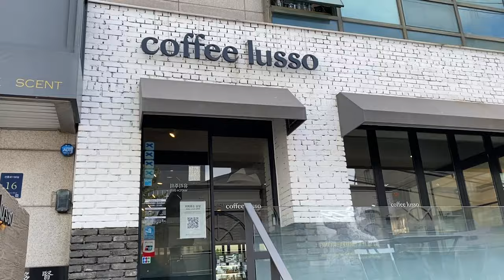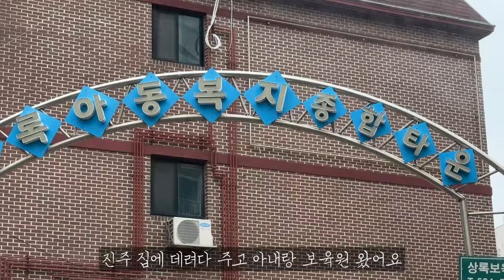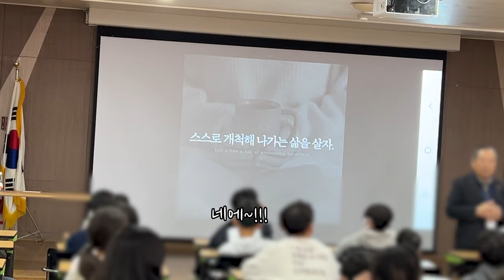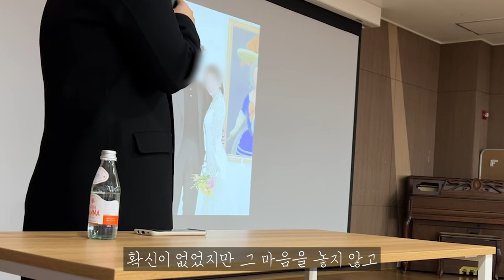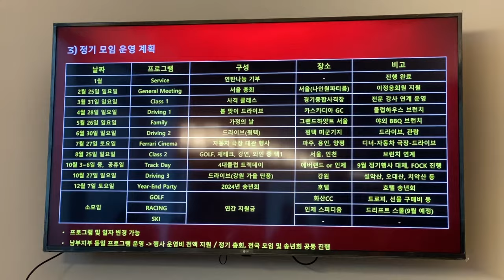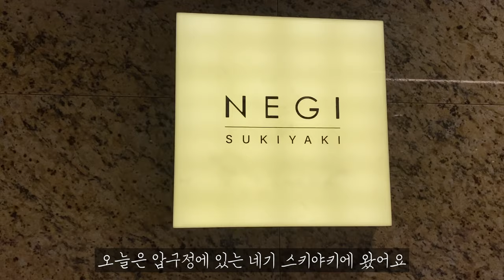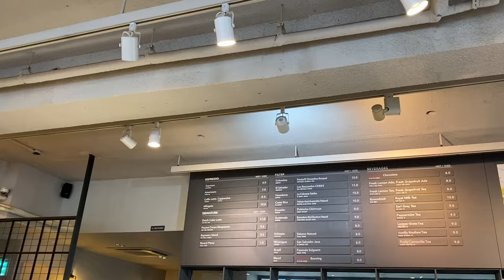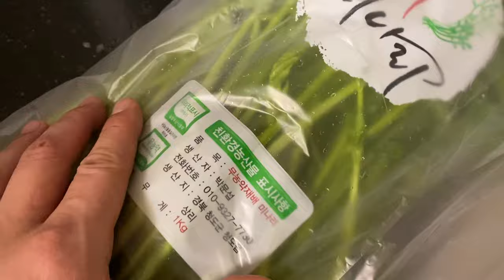Eng Sub) 만우절 VLOG 죠죠월드 | 하이엔드 인테리어, 홈스타일링 | 페라리 FOCK 총회, 돔페리뇽, 크리스탈 샴페인 | 남양주 해비치 CC